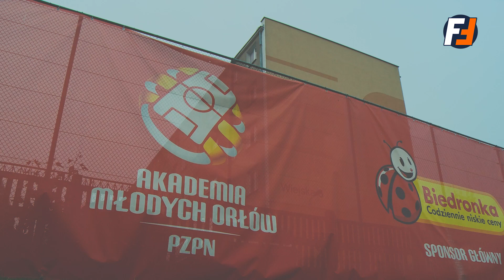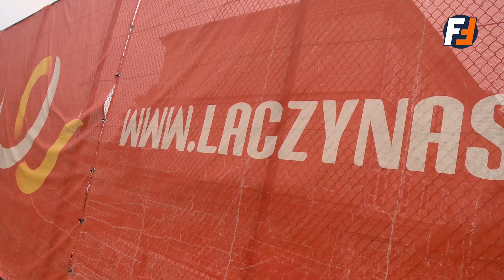Futbolfejs.pl: AMO Łomża